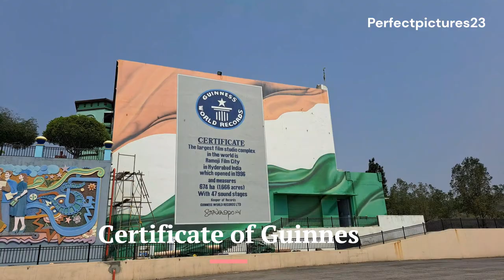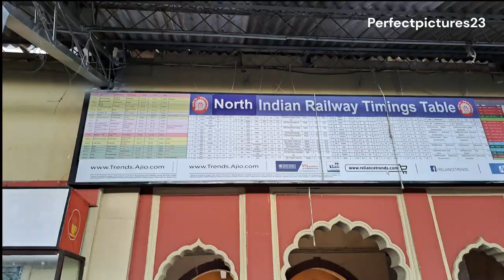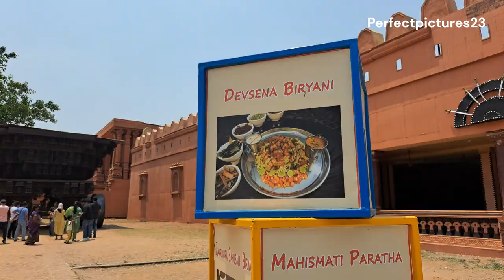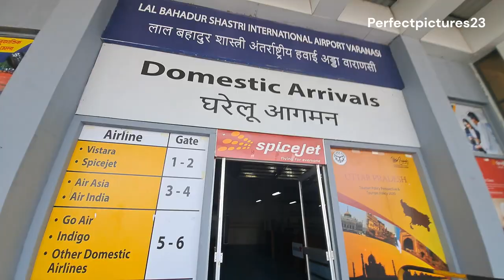Ramoji Film city I A must visit place in Hyderabad I Ramoji film city kannada vlog kannada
Spread over 1,666 acres (674 ha), it is the largest film studio complex in the world and as such has been certified by the Guinness World Records. It was established by Telugu media tycoon Ramoji Rao in 1996. The Guardian described Ramoji Film City as "city within a city."